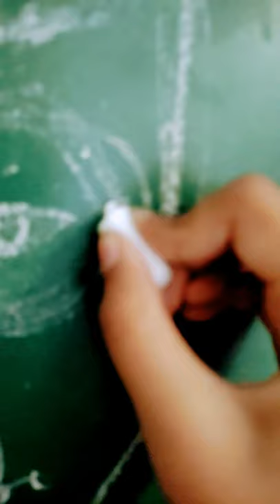CHALK ART HARRY POTTER CHALK DRAWING 🔥